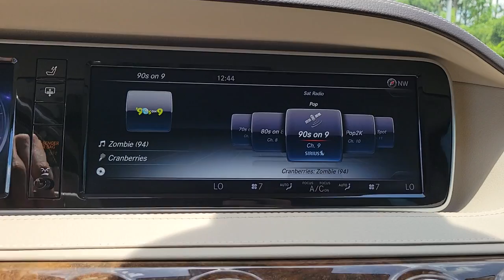2015 Mercedes-Benz S-Class Jacksonville, St Augustine, Fernandina Beach, Gainesville, Palm Valley PR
Black Used 2015 Mercedes-Benz S-Class

2015 Mercedes-Benz S-Class S 550 - Stock#: PR5482A - VIN#: WDDUG8CB2FA135644

Navigation **13 Speaker Burmester Surround Sound System **Bluetooth** CD Changer** Wifi Hotspot** Usb **HD / Satellite Radio **Rearview Camera** 12.3 in Display** Digital Music Storage** Soft-Close Doors** Tilt/ Telescopic Steering Wheel** Lthr Cabin** Twin-Turbo V8 Engine** Power Heated Front Seats **Dual-Zone Automatic Climate Control** Panoramic Moonroof **Soft-Close Doors** Adjustable Air Suspension** Power Trunklid **Cruise Control **LED Lighting** Power Rear Sunshade **Keyless Entry** 17 City/ 26 Hwy **